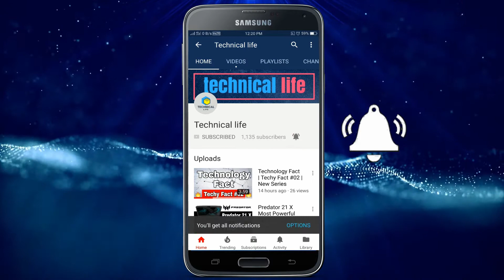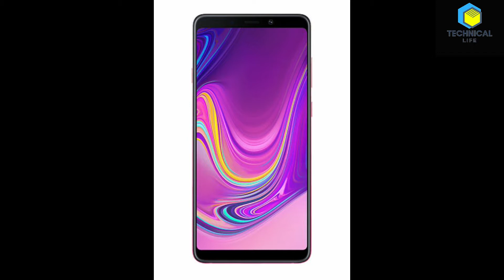Samsung Galaxy A9 - First Phone with 4 Rear Cameras - Full Spec's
Samsung’s Galaxy A-series is positioned between its affordable J-series and the flagship S-series of smartphones. This translates into phones that have better hardware and build compared to the J series of phones and a few features that have tricked down from the S-series. The latest addition to this lineup is the Samsung Galaxy A9 (2018) which sports four cameras at the back, stacked one below the other. This also makes it the first smartphone to sport such a setup. We spent some time with the new Samsung Galaxy A9 (2018) at the sidelines of the global launch event in Kuala Lumpur and here are our first impressions of the device.

From the front, the Galaxy A9 (2018) looks a lot like the Galaxy A7 (2018) but it is, of course, slightly bigger. The front is dominated by a 6.3-inch Super AMOLED display that sports full HD+ resolution and an 18.5:9 aspect ratio. It has good contrast levels and viewing angles and was pleasant to look at in the brief time we spent with the device. Samsung calls it the Infinity display but the display does not wrap around the sides like the one on the Galaxy S9 (Review) and the Galaxy S9+ (Review) do. Samsung has opted for 3D curved glass back and a metal mid-frame that give the Galaxy A9 (2018) a premium in-hand feel.

The Galaxy A9 (2018) will be available in three colours — Lemonade Blue, Bubblegum Pink, and Caviar Black. Except for the last colour option, the other two have a slight gradient which is becoming increasingly common and we have seen it on phones like the Huawei P20 Pro ₹ 54,999 (Review), Honor 10 (Review), and the Oppo F9 Pro ₹ 20,917 (Review), among others. These finishes do look good and will definitely appeal to those who prioritise looks when buying a smartphone.